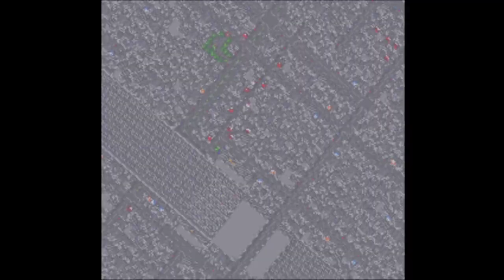Illusion of Gaia - The Future That is Yet to Be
Welcome to Illusion of Gaia! One of my favorite super nintendo games growing up, it holds a very special place in my heart. This was also the first game we played on my Twitch channel, 5 years ago!

In today's episode, we tackle Angkor Wat, and learn of our destiny! To help usher in the future that is yet to be...

Oh, and we deal with MORE FLYING HEADS AAAAAAAAAAAAAAAAAAAAAAA

Illusion of Gaia is a Super Nintendo Game that sadly has never been on a Nintendo Virtual Console, and it's really hard to find online. So uh, good luck! Be sure to not research Emulation my friends! Daddy Miyamoto sez that's No Good! ;)

We have lots of polls about games, a wonderful community, and it's currently the best way to get updates on the channels!